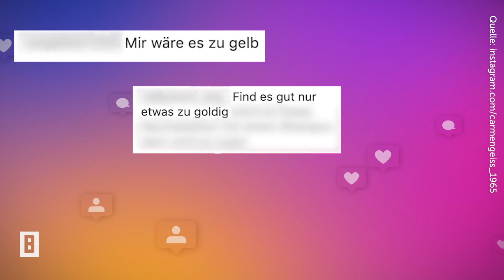Carmen Geiss: Zeit für Veränderung! Die TV-Millionärin zeigt ihren neuen Look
Carmen Geiss meldet sich kurz nach dem Frisurbesuch mit einem neuen Look. Doch nicht alle sind ein von davon.